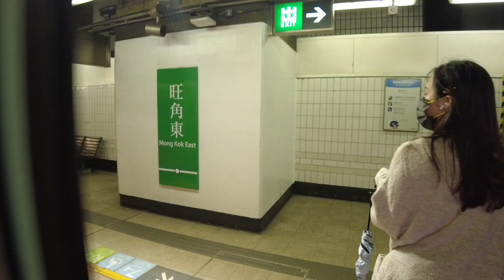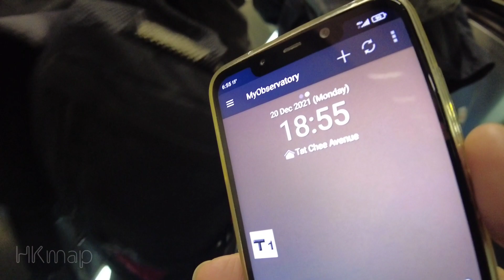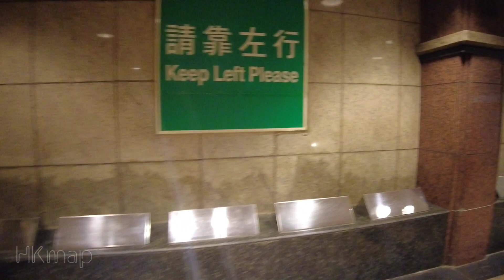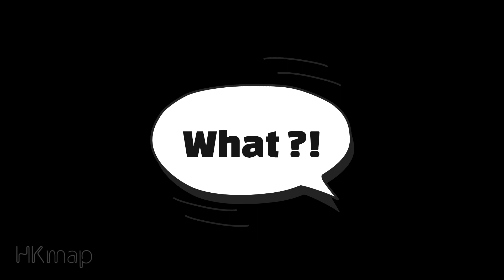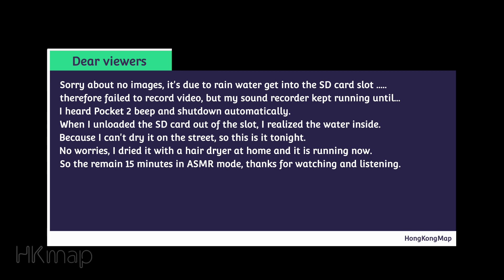2021-Dec-20 Typhoon Rai Signal 1 🌀🌧️ First Winter Raining @ Mong Kok 自1974年再次12月打一號颱風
This is a rare hoisting typhoon warning in December, the previous date back in 1974.

0:00 Mong Kok East MTR
6:10 Argyle Street
12:00 Ladies Street
20:00 Fa Yuen Stree5
25:00 Nelson Street
26:40 Sai Yueng Choi Street South
32:00 Nathan Road

1. This video is made by
(1) DJIPocket2 mounted on shoulder strap | Auto mode | wide lens
(2) ZoomH2n sound recorder in handheld | 4Ch mode s+6 | Manual Gain ~7 | Lo cut = off | Wav format = 48 kHz / 24 bit
(3) PowerDirector editing apps US$ 35 per year | volume 200% | sharpness 0